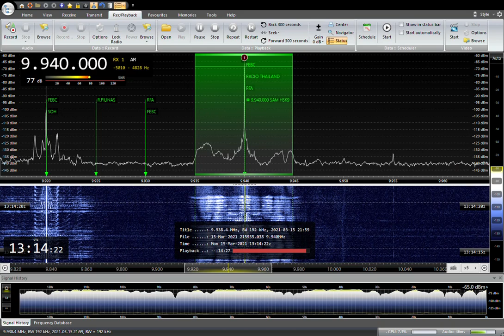9940KHZ RADIO THAILAND Japanese 2021 /03 /15 22:00 JST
ANT:303WA-2
SAITAMA JAPAN